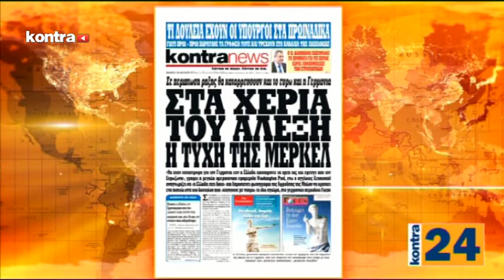KONTRA CHANNEL - KONTRA24 29/1/2015 - Μέρος 1 | Kontra Channel Hellas